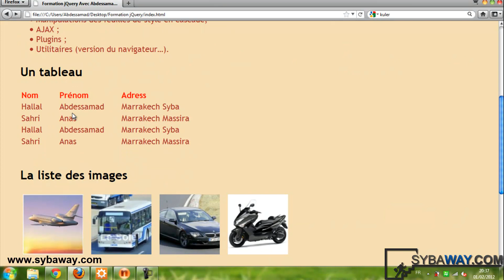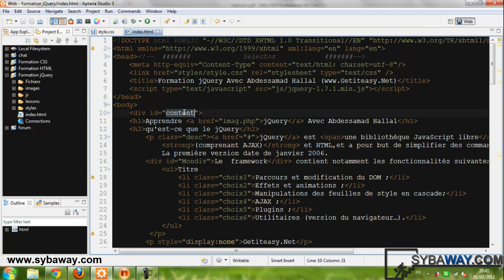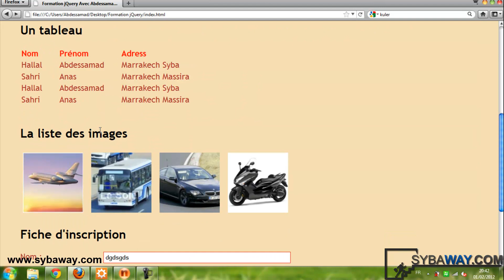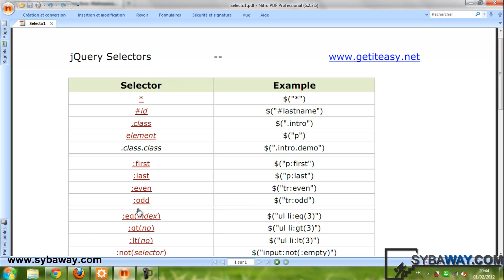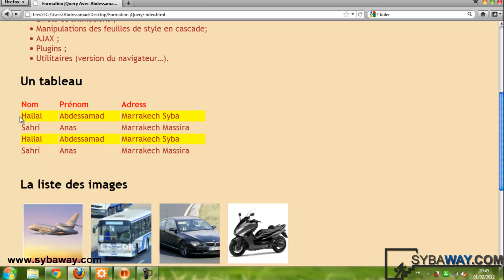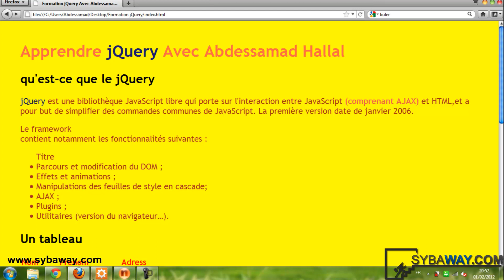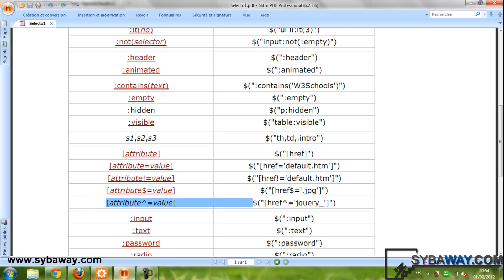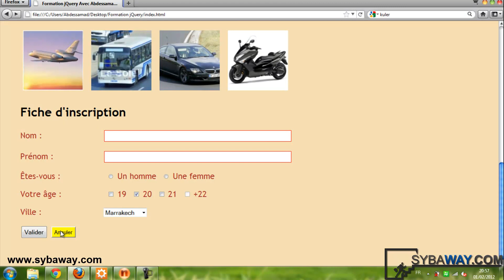Tutoriel jQuery (13) : Utilisation avancée des sélecteurs JQuery.